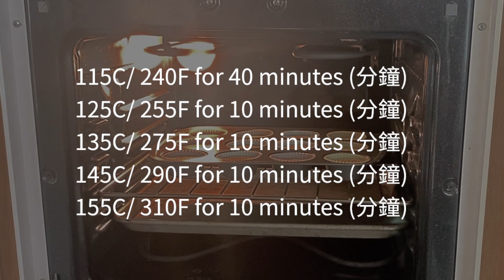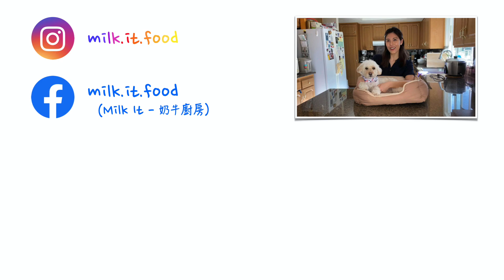[Milk IT] 檸檬杯子蛋糕配上檸檬起司醬: 解密杯子蛋糕縮腰、開裂原因，做出柔軟的小蛋糕 (Lemon Chiffon Cupcake)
【開啟中文字幕】
分享一款清爽、柔軟的戚風杯子蛋糕搭配香濃的檸檬起司醬。
影片裡有分享我做杯子蛋糕不縮腰、頂部不開裂的心得。做分蛋杯子蛋糕最重要的就是烤溫，我是用不能調整上下火的烤溫，提供你們參考。也希望裡面失敗的案例會有幫助到你們，少走一點冤枉路。
祝你們一次成功😉
Chiffon cupcakes are known to be shrinking and cracking temperament since even the slightest oven temperature difference or time will affect the way they turn out. I've tried to make nearly 100 of these cupcakes (I know that sounds crazy) to finally get the perfect batch. I want to share with you my failing experiences, and hope that will help you get your perfect ones too!
檸檬醬影片:
喜歡的話，記得標記食譜來源！